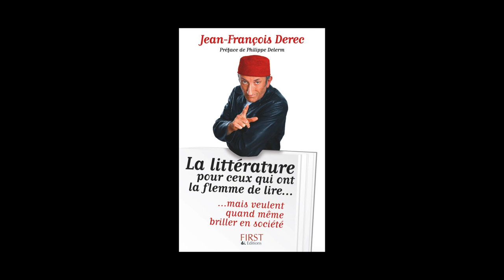Jean-François Derec - La littérature pour ceux qui ont la flemme de lire.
Jean-François Derec vous présente "La littérature pour ceux qui ont la flemme de lire... mais veulent quand même briller en société" aux éditions First. Préface de Philippe Delerm.
Notes de Musique : 05 Bad Day @ the UN - Free Music Archive